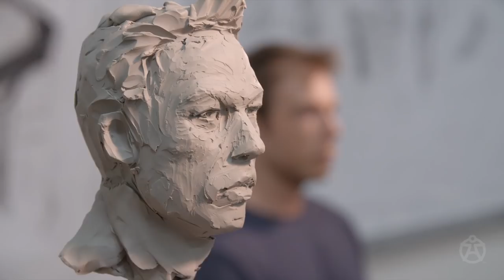Live demo - male head sculpt Mark Newman – portrait sculpture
Legendary Mark Newman does a live demonstration for class as he sculpts a portrait of our male model. This time-lapse male portrait is a live anatomy demonstration filmed during our annual anatomy workshop class.

AnatomyTools.com is the creator of world-class anatomical education and reference products for artists and medical professionals.

CREDITS